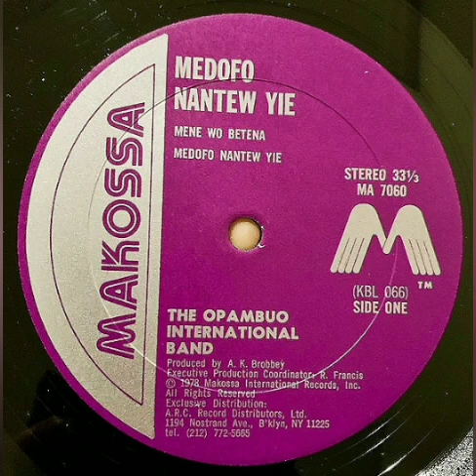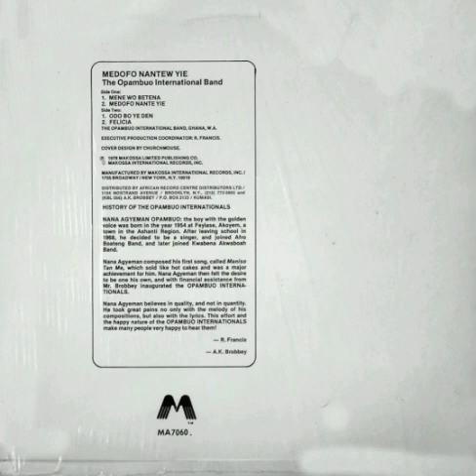Opambua Internatnl's - Mene Wo Betena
Sello: Makossa - MA7060
Formato: Vinil-Lp 33 ⅓ RPM
País: US
Año: 1978
Estilo: Highlife